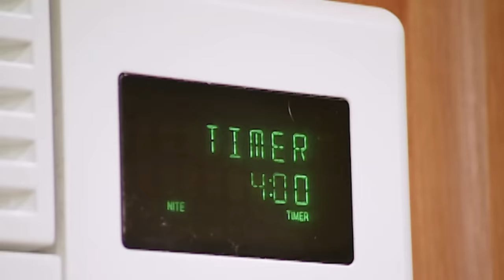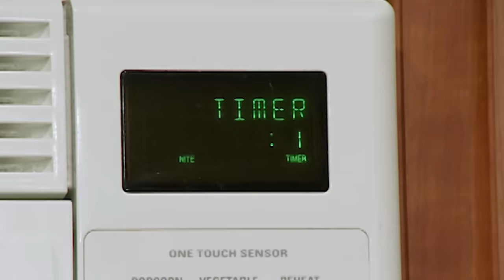Incredibly Challenging Time-Out | Supernanny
We lost count of how many times this kid got up and ran away from time-out. Watch these parents win eventually, thanks to Jo Frost!